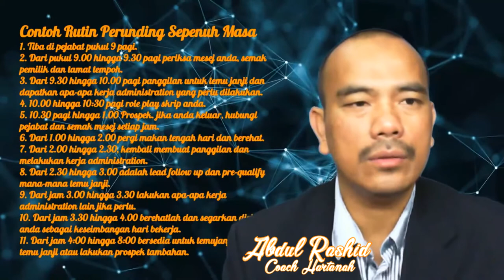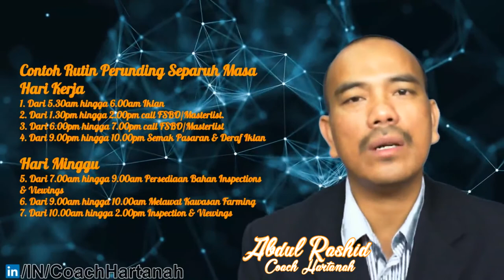Rutin Perunding Hartanah Hebat [2019]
apakah rutin perunding hartanah yang hebat? jom sama-sama bincang

💡 Videos for frequently asked questions:
AKAN DATANG.